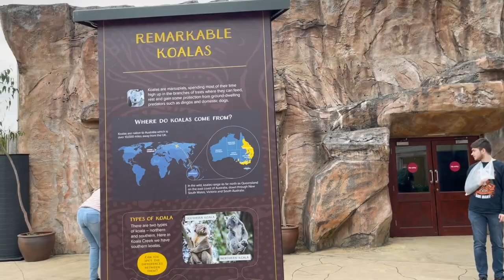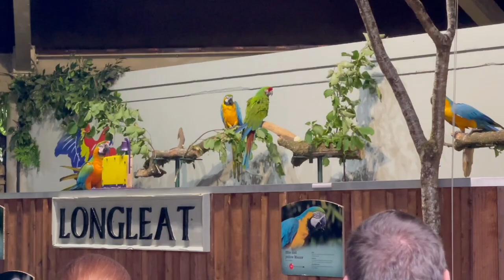Longleast with Theo Part 2.......!